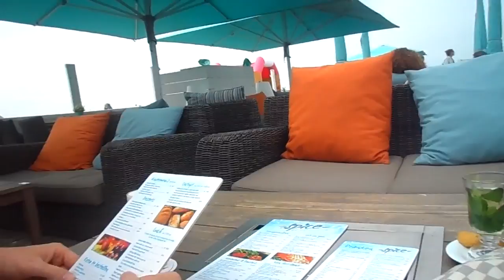Vlog do nosso Sabado. Vamos passear?